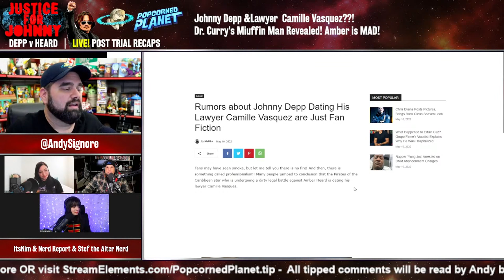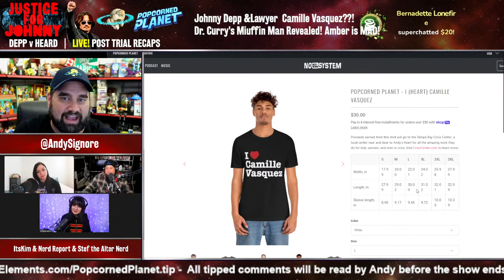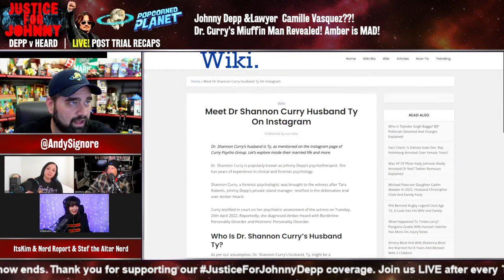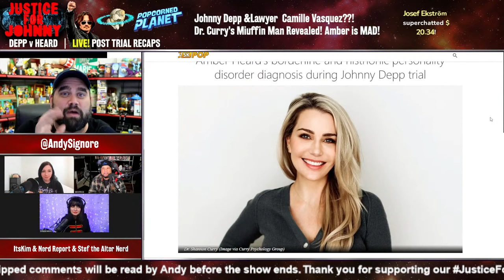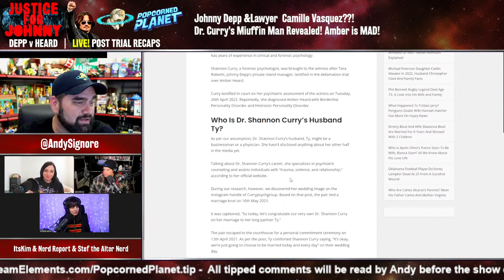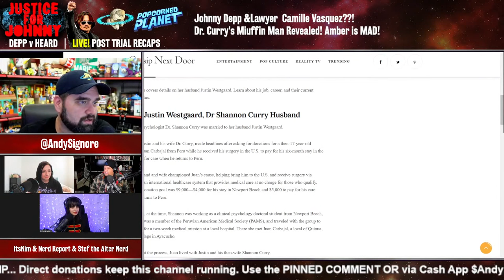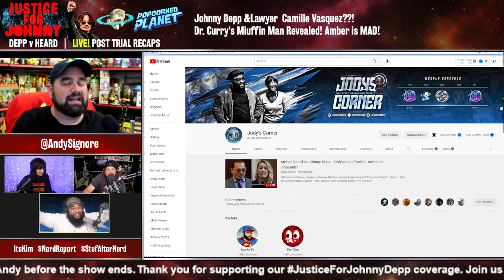Amber's MAD! Who Is Johnny Depp's Lawyer Camille Vasquez?! + Dr. Curry's Muffin Man REVEALED?!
Andy Signore Popcorned Planet discusses the latest Amber Heard Johnny Depp trial news!

Key revelations so far in the Johnny Depp v Amber Heard defamation trial

After almost a month of proceedings, Amber Heard’s trial for defamation in a case brought against her by ex-husband Johnny Depp is taking a break for a week.

Court will resume at 9am on 16 May with Judge Penney Azcarate again presiding, as Ms Heard continues her testimony for a third day.

Ms Heard is being sued by Mr Depp for $50m for implying he ab**ed her in a 2018 op-ed in The Washington Post. Although she didn’t name him in the article, he claims her allegations have impacted his ability to land major movie roles.

In 2020 Mr Depp lost a UK defamation case against The Sun after the British tabloid branded him a “wife-be*ter”. In that case, both he and Ms Heard also took the stand as witnesses — as did others who are testifying in the current trial. However, this time, a round of fresh video depositions and in-person appearances in the witness box are all being streamed live for anyone to watch.

Or Send Packages, Toys & Fan Mail To:
Andy Signore
16350 Bruce B Downs Blvd